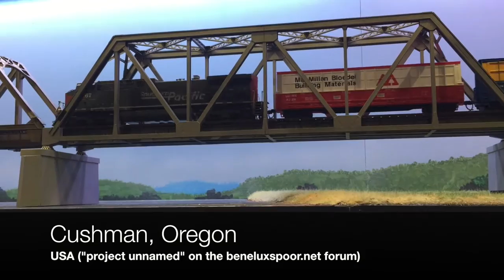Eurospoor 2016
Eurospoor model railway exhibition in Utrecht (NL). Belgian ('Scherpenheuvel') layout, two french ones, two USA.